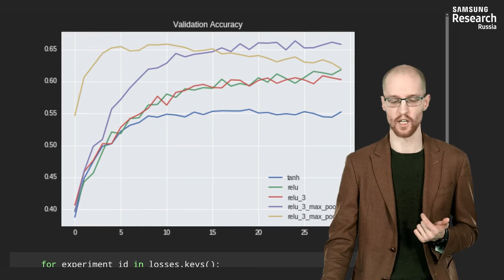Нейронные сети и компьютерное зрение - 155 урок. Классификация на датасете CIFAR